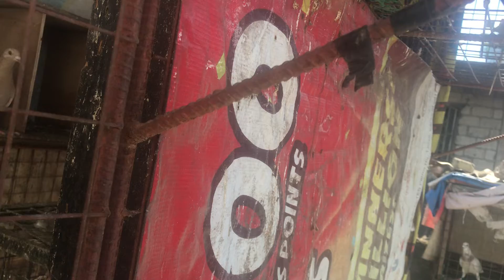INUNAHAN NA AGAD ROMONDA DECEMBER 23 2021